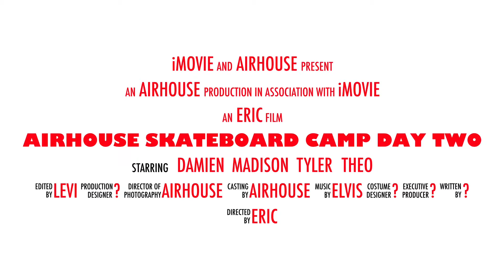Action Camp Trailer - skate